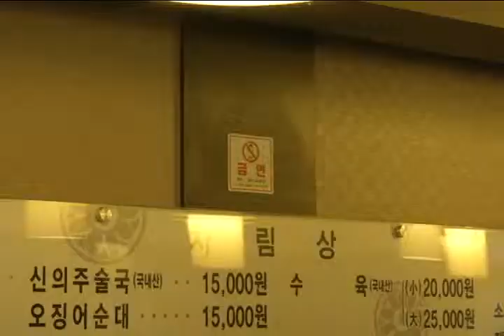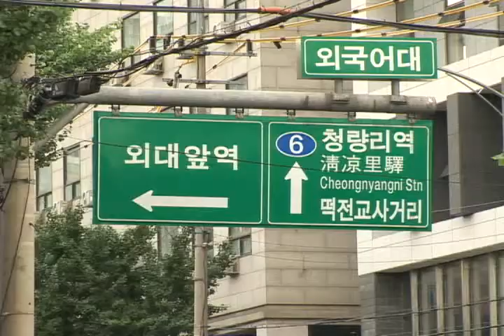[tbsTV]대학가도 금연거리, 실효성은?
9월부터 경희대학교와 한국외국어대학교 앞 거리가 금연구역으로 지정돼 계도기간에 들어갑니다. 비흡연자의 간접흡연을 막기 위한 조치로 보이는데요. 하지만 골목길, 교내 흡연 등 부작용도 적잖히 예상됩니다. 금연거리로 지정된 대학
가에 나가봤습니다.